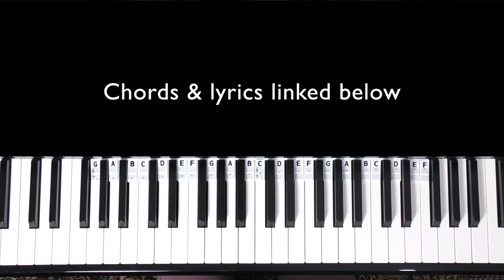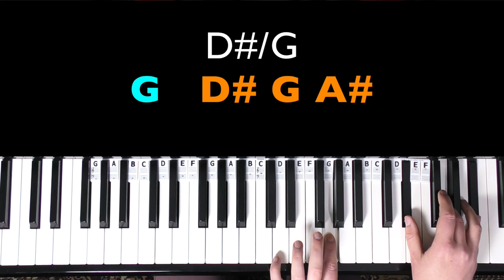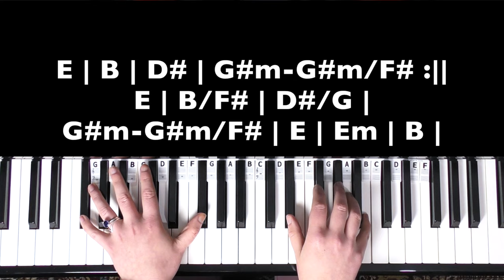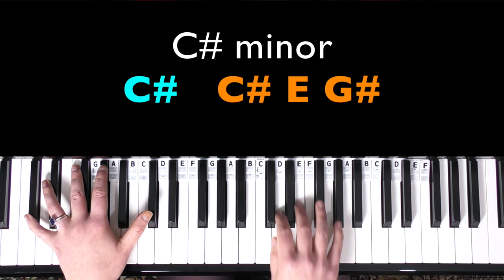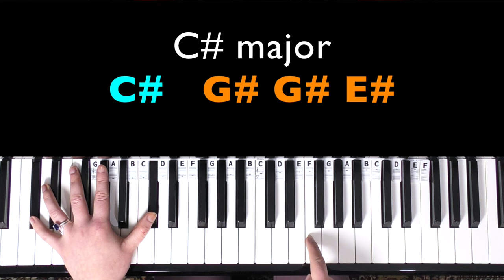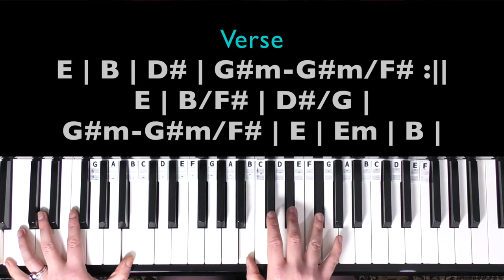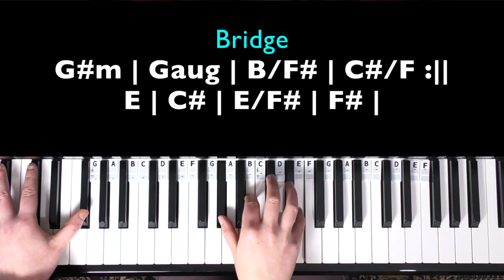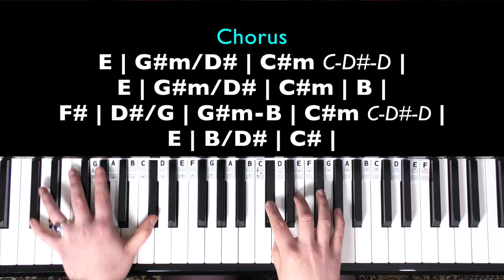How to play SPACE MAN - Sam Ryder Piano Tutorial [chords accompaniment]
A piano tutorial on how to play Space Man by Sam Ryder, who is the UK Eurovision 2022 entry. A piano lesson teaching the piano chords / accompaniment for the full song.